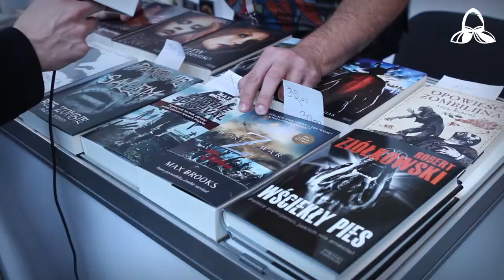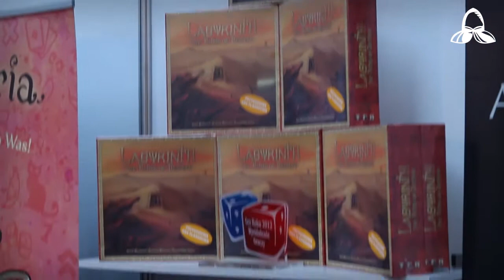Fantasy Expo 2013 - Wrocław 13 października - Raport Obieżyświata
Materiał relacjonujący pierwszą edycję Fantasy Expo - imprezy targowej dla wystawców z branży fantastycznej i gier komputerowych. Wydarzenie miało miejsce 13 października we Wrocławiu i przyciągnęło ponad 5 tysięcy osób.

Śledź nas na Twitterze i postuj na